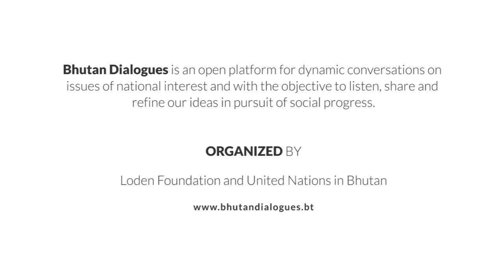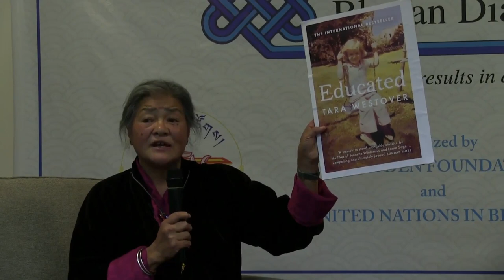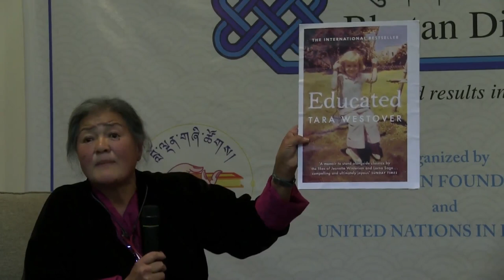Bhutan Dialogues 23: Retirement and New Beginnings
Topic: Retirement and New Beginnings

Speaker : Kunzang Choden
Kunzang Choden is Bhutan's leading author. She has written several publications on Bhutanese oral traditions, folklore and women. Some of the books she has written are Mindful Compassion, The Circle of Karma, Dawa: The Story of a Stray Dog in Bhutan, Room in Your Heart, Chilli and Cheese: Food and Society in Bhutan, Bhutanese Tales of the Yeti, Folktales of Bhutan, Bhutan : Land of Spirituality and Modernization: Role of Water in Daily Life and Tales in Colour and Other Stories.

Host: Dr. Karma Phuntsho
The Founder and President of Loden Foundation, a development organization that promotes education, social entrepreneurship and Bhutan’s culture and tradition.